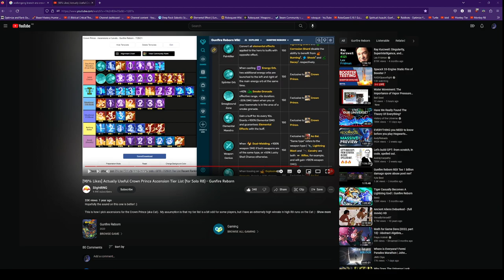Gunfire Reborn Crown Prince Cat: Reincarnation 1-8 easy, tips, weapons, inscriptions, Gemini, Builds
Here is an R1 but works on R8 on any hero see pinned R8 on Bunny to show spores rocks. Skills don't scale well weapons with spores do. How to get spores first boss or second act early. I'll pin Spiritual Assault using same logic and great for farming soul essence if not maxed. Hope it helps.
Timestamps:
00:00 Intro
1:46 Spirit Concentrator an example of why spores early
5:52 Link to Builds from Slight RNG pinned comment below
5:56 Lone Wolf "overconsumption" best choice why
8:20 Spiritual Remnant: Craftsman's Inheritor. Free upgrades etching etc
10:05 Got spores shotgun for entire run explained
11:57 ROF key, Also Defensive Ascensions to choose
18:11 Upgrade shotgun to 5 so we can etch for free key
30:29 Angelic Aura fast fire rate key
34:05 Shotgun upgraded with spores rainbow purchased so good
35:40 Boss 1 Easy kill how to crit with Rainbow right click face
38:17 Mushroom 2 Act 2 Fake Death discussion
39:55 Spores on both weapons one shotting everything woot
40:30 Melting Elites in vault with ease
51:58 looking for scrolls "immunity to cursed scrolls"
52:21 Boss Act 2 melts
54:16 Act 3 Mushroom
1:01:13 Kapers and Lobsters priority kills
1:04:14 Act 3 Boss: Weapon swap for Ship cannons Boss why
1:08:05 Ascensions summary
1:09:56 Radioactive Gaunlet with spores how to use and smashing
1:16:35 Melting hardest Elite easily example of spores power
1:18:13 Act 4 Last Boss Kill: Shotgun level 35 just crazy
1:19:53 Lots Essence left over for Talents and next run
1:20:07 Must unlock Weapon Talent tree to get spores early